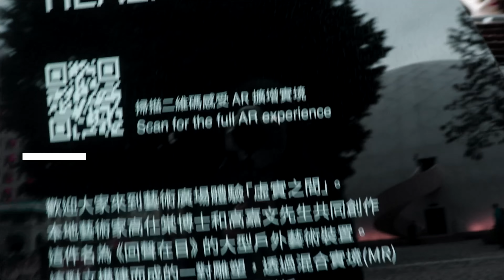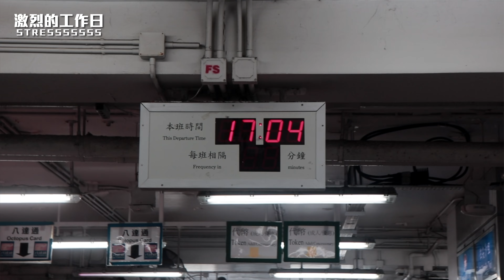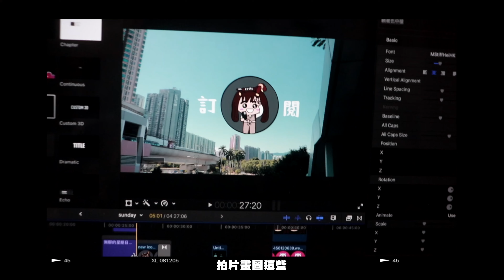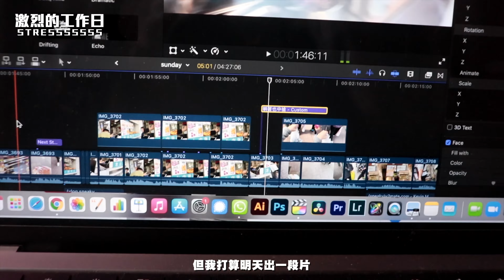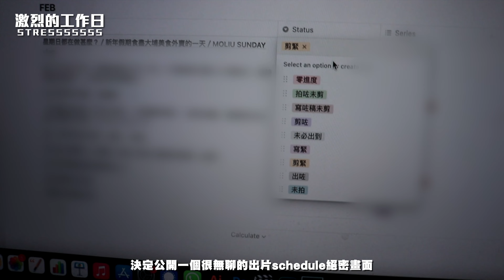《VLOG：陪我激烈的工作一天》大學生返咩兼職多？我返過的10份工？又要返學又要拍片又要返工賺錢，啲時間點分配啫？／A DAY WITH WORKING DOG (intense ver.)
►►拍片日仲係新年唔知初幾. 新年流流都要返工代表咩？
代表. 成年都註定要做工作狂了🥲🥲🥲
祝咁多位黎生
工。作。愉。快
哈哈.

BTW。。。
今條片...肥麻、珍珠奶茶、麵包. 都失蹤了

►►《VLOG EP1：慶祝生日的意義》｜細佬的生日驚喜仔・幾抵的Staycation酒店・小學、中學、大學慶祝生日的各種方式・肥麻掃街宵夜食食食・普普通通的cafe早餐

更多關於大學的生活日常：
►►準備破產前. 的最新M1 Pro MacBook Pro開箱+9up（🤭大學year 1買的辣殺電腦拜拜)

►►大學生活vlog．觀眾IG投票控制我一天！！！！！！！！！！｜((((((開sem人地上zoom我要繼續返學sad)))))))

►►【港大HALL地圖】5分鐘帶你遊覽哂香港大學15間舍堂｜邊間Hall最難入？邊間有明星？HKU Hall揀邊間好？｜港大Hall一日遊vlog [JUPAS放榜必看!]

更多好睇的vlog：
►►在大澳中旅行的一天・來吃一件巨大的沙翁吧～^3^／掃街美食、行虎山、香港一日遊、《大叔的愛》聖地巡禮／麻遊香港VLOG／Tai O Hong Kong

►►vlog 廢青星期日都在做甚麼？／新年假期食盡大埔美食外賣的一天XD／A MOLIU SUNDAY